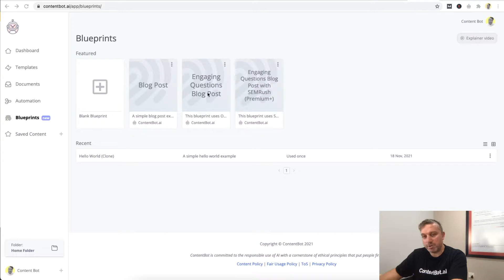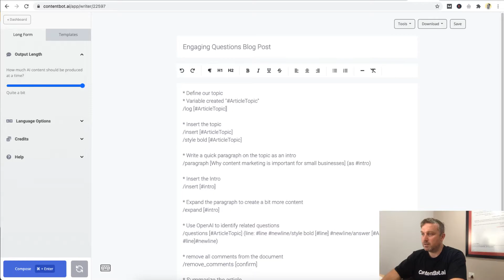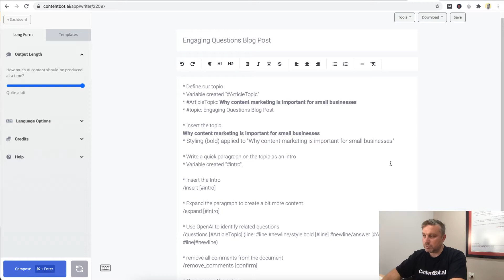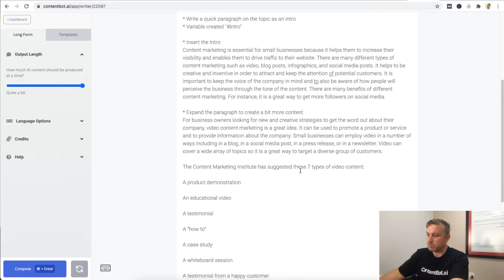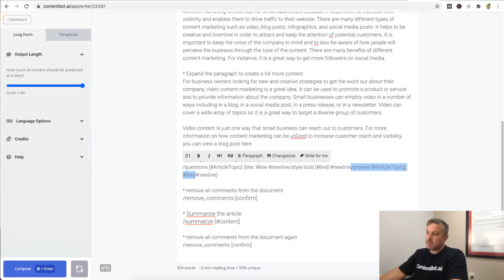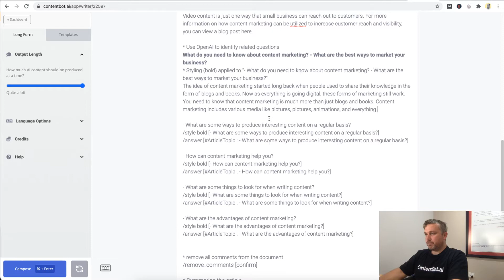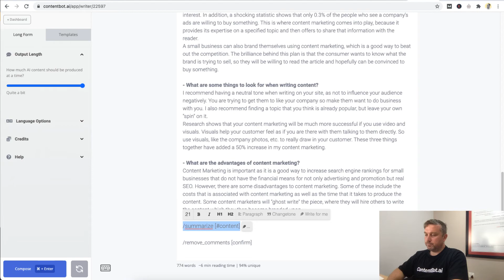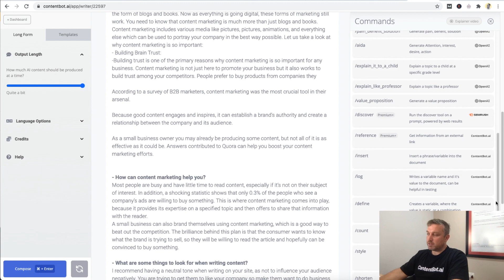Introducing - AI Blueprints by ContentBot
We've just launched an exciting new feature called Blueprints. Essentially, a blueprint is a series of powerful commands that can speed up your content creation process dramatically while providing more context and increasing the relevance of your outputs. Not only that, but we've created some new commands to pull certain information from Google and other websites quickly and easily.